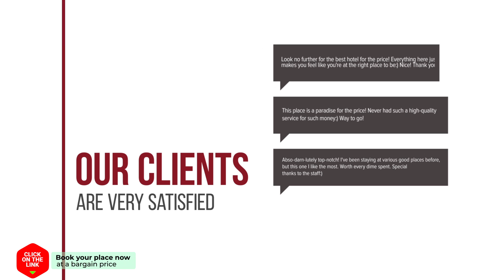ACV Costa Caribe II 2 linea hotel review | Hotels in Oropesa del Mar | Spain Hotels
ACV Costa Caribe II 2 linea hotel video review. Hotels in Oropesa del Mar, european 3 stars hotels.